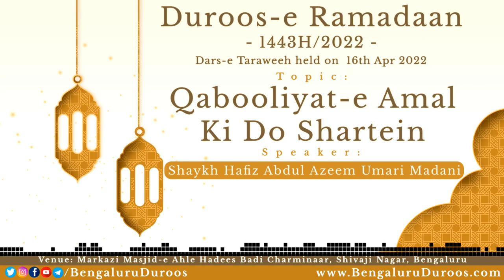Qabooliyat-e Amal Ki Do Shartein | Shaykh Abdul Azeem Madani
Topic: Qabooliyat-e Amal Ki Do Shartein

٠٠٠٠٠٠٠٠٠٠٠٠٠٠٠٠٠٠٠٠٠٠٠٠٠٠٠٠٠٠٠٠٠٠٠٠٠٠٠٠